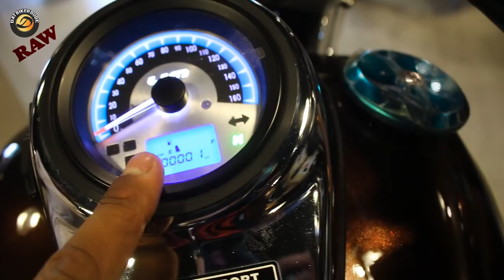[RAW] UM Renegade Commando Classic 300 at Overdrive pk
Yesterday I visited Overdrive.pk Showroom to check out the UM-Renegade Commando Classic 300. Here's a RAW video of the bike